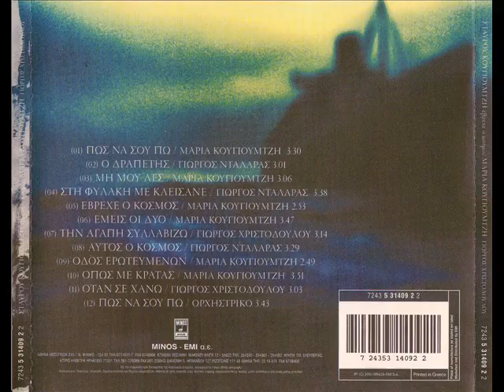Οδός Ερωτευμένων - Μαρία Κουγιουμτζή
ΟΔΟΣ ΕΡΩΤΕΥΜΕΝΩΝ

Μουσική - στίχοι: Σταύρος Κουγιουμτζής
Ερμηνεία: Μαρία Κουγιουμτζή
[Από τον δίσκο «Έβρεχε ο κόσμος» (2000)]

Τα λόγια είναι η σκιά της σιωπής
κι εμείς παιδιά του πάθους και της αμαρτίας
αν θα θελήσεις κάποια μέρα να με βρεις
να με ζητήσεις στην οδό Μελαγχολίας.

Είναι μια πίκρα που μου παίρνει τη χαρά
και η αγάπη μας κομμάτια έχει γίνει
αν θα θελήσεις να με βρεις καμιά φορά
θα ταξιδεύω με το πλοίο του Φελίνι*.

Αυτά που έχεις στο μυαλό σου να μου πεις
είναι παιχνίδια και κουβέντες των χαμένων
κι αν τελικά αποφασίσεις να με βρεις
να με ζητήσεις στην οδό Ερωτευμένων.